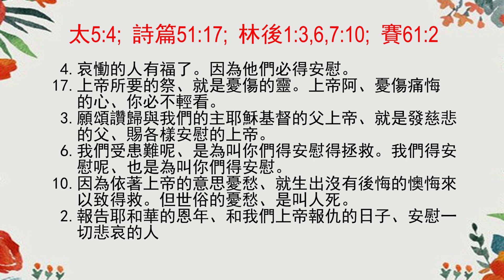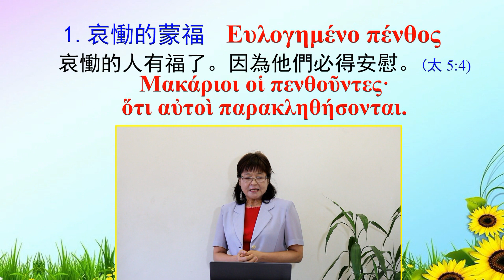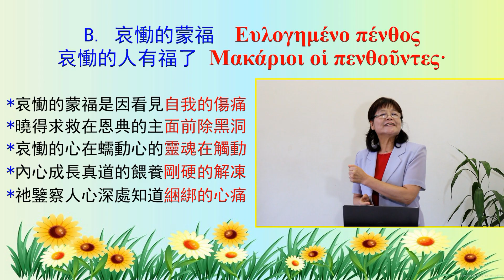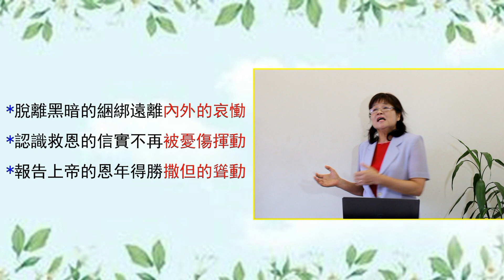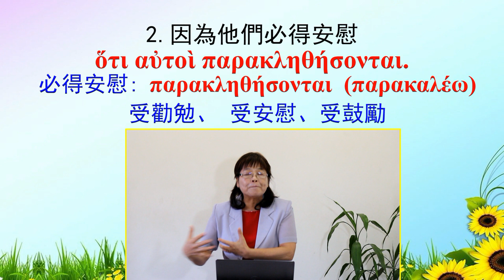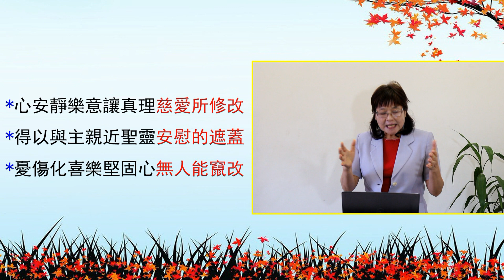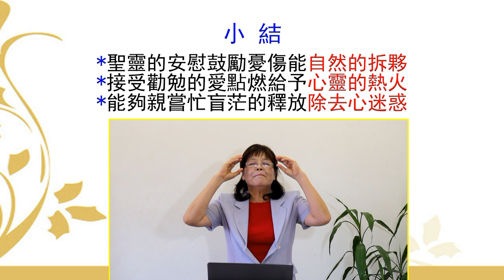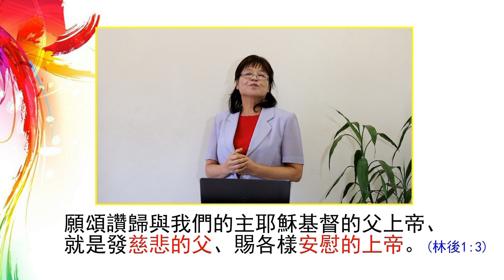哀慟的蒙福 - 典範的生命系列 Part 3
題目: 哀慟的蒙福
系列: 典範的生命  Part 3
經文: 太 5:4;   詩篇51:17;   林後 1:3, 6, 7:10;   賽 61:2